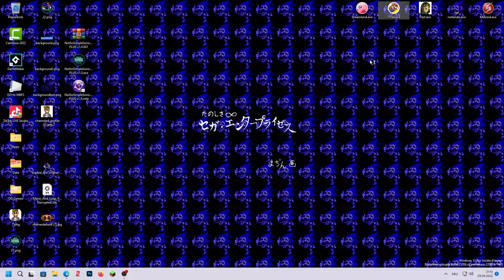3.exe Ein Super Mario Bros 3 Horror Game